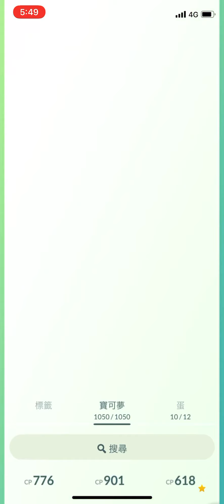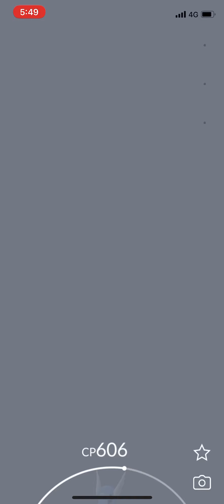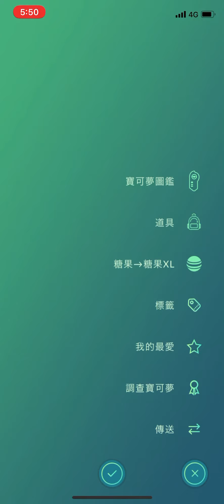《Pokémon Go 》綿綿泡芙X哈克龍ペロッパフ Swirlix X Dragonair Catch!